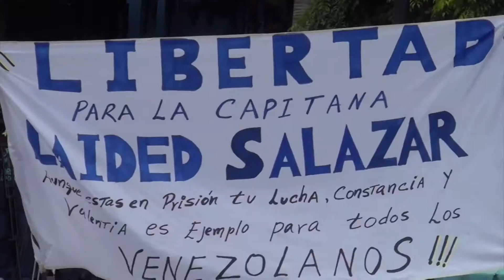CONCENTRACIÓN SÁBADO 30 MAYO CARACAS